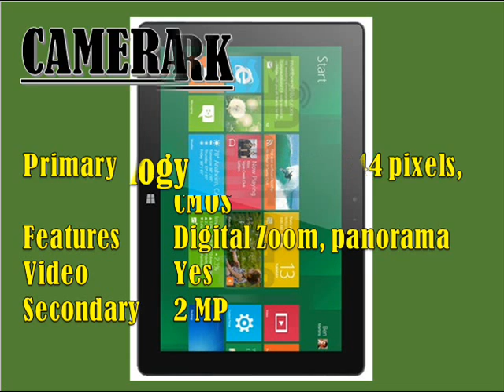VOYO WinPad A9 Specs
Network
Technology
UMTS/EDGE/GPRS/HSPA+
GSM 850/900/1800/1900 MHz
W-CDMA 2100 MHz

Body
Dimensions
258 x 172 x 8.5 mm
Weight 595 g
SIM mini-SIM

Display
Type  IPS Capacitive touchscreen, 16M colors
Multitouch  Yes

Platform
OS  Microsoft Windows 8.1
Chipset  Intel Atom Z3770
CPU  Intel Silvermont, 2400 MHz, Cores: 4
GPU Intel Gen 7

Memory
Cards
microSD, microSDHC, microSDXC

Camera
Primary  5 MP, 2592 x 1944 pixels, CMOS
Features  Digital Zoom, panorama
Video  Yes

Sound
Alert types  Vibration; MP3, WAV ringtones
Loudspeaker  Yes, 1 watt speaker
3.5mm jack  Yes

Connectivity
WLAN  Wi-Fi 802.11 b/g/n, Dual band
GPS Yes, A-GPS
Bluetooth  v4.0, A2DP
HDMI mini HDMI (Type C)
Radio  No

Features
Sensors  Accelerometer, light
Messaging  SMS, MMS, IM, Email, Push Email
Browser  HTML5
- 3GPP/AVI/MP4/Xvid player
- ACC/AMR/eAAC+/FLAC/M4A/OGG/MIDI/MP3/WMA/WAV player
- Document editor
- Photo/video editor
Docking connector

Battery
Non-removable
Li-Polymer 8000 mAh battery